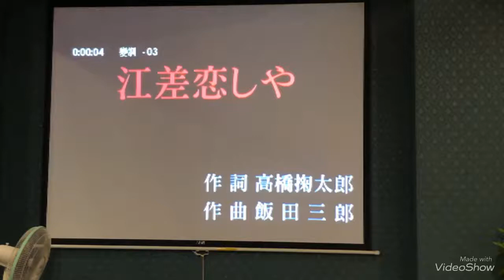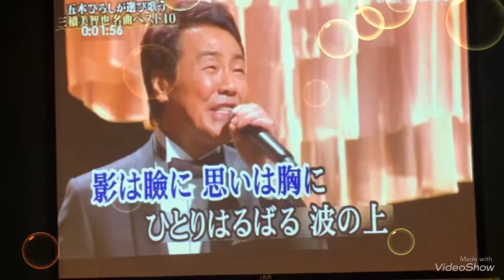余念臻Cover 江差恋しや / 五木ひろし 小絹派對